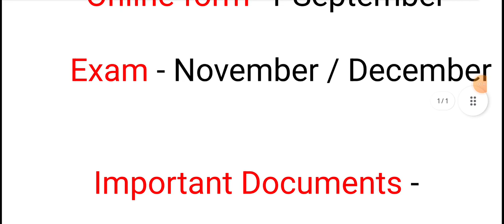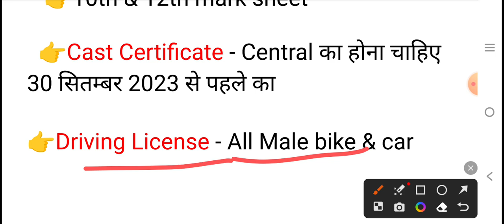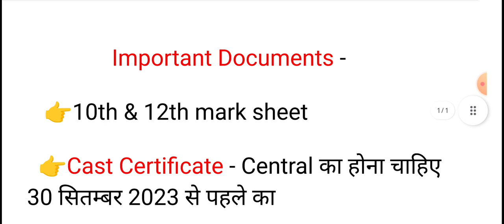दिल्ली पुलिस 7547 पोस्ट भर्ती 2023 important documents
Video link

tags-

delhe police vacancy 2023, delhi police 7547 vacancy 2023, delhi police bharti 2023, delhi police form kab aayega 2023, delhi police bharti latest update 2023, delhi police important documents 2023, delhi police driving license, delhi police 2023 central cast certificate kaise bnaye, delhi police vacancy 2023 cast certificate kaise banwaye